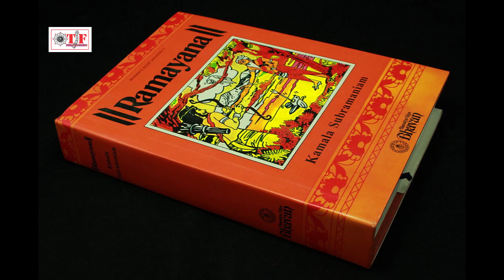Best Sai Bhanjan Video 2017 | Bolo Sai Ram Jai Ram | Anil Gupta | Latan Lage Cham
Album : Jay Sai Sarkar

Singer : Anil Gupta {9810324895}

Writer : Rupesh Singh "Mantu" Akash Dehlvi

TF 2987/7